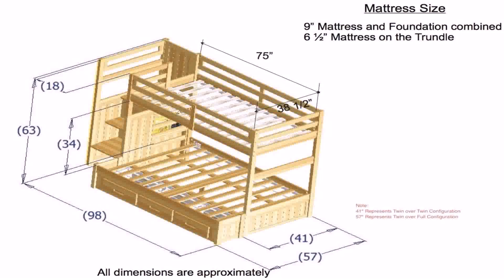Twin Xl Loft Bed Plans - Gif Maker DaddyGif.com (see description)